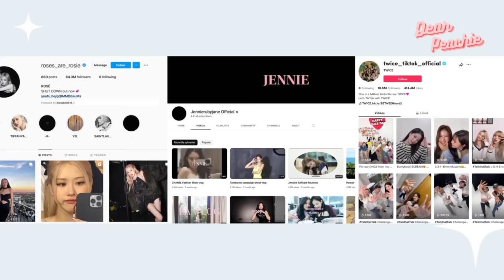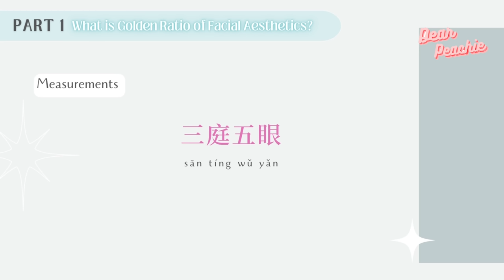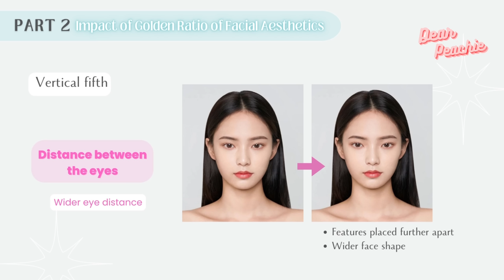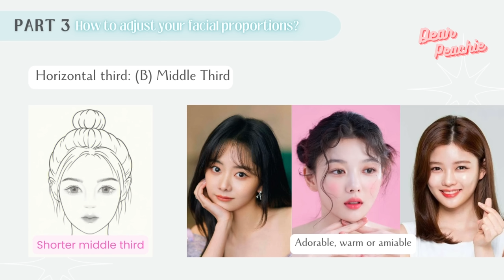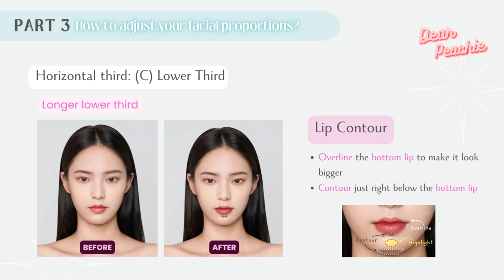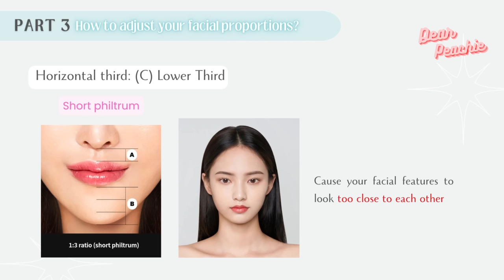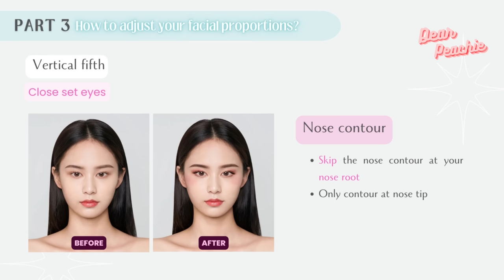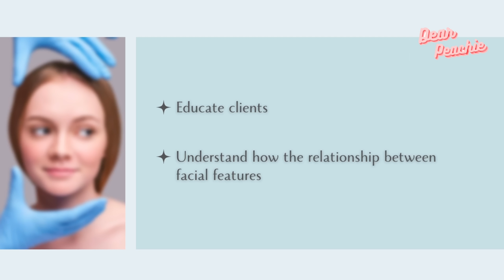This Hack Completely Changed the Way I Do My Makeup! Sculpt the PERFECT Makeup for Your FACE SHAPE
Hello peachies 🍑 The Golden Ratio is a theory which is used extensively to underlie our perception of attractiveness, or in other words to explain what makes someone beautiful.

The Italian Renaissance polymath, Leonardo Da Vinci, used the Golden Ratio equation and realised that the closer a face or object gets to this number, the higher the level of its perceived beauty. In fact, Leonardo is thought to have used the golden ratio when painting the Mona Lisa!

Studies of the most beautiful women in the world have shown that they have countless instances of this ratio in their faces. This proves symmetry to be a key factor in perceived attractiveness, especially in female faces. It is surprising to know that human tend to perceive a face more aesthetically appealing, when it features the Golden Ratio, because the human eye can process it faster, and that causes our brain to feel ‘pleased’!

In our video today, we’re taking a thorough look at the Golden Ratio, and how we can apply this theory to level up our makeup game to enhance our visuals better!

Hope u guys will love this video!♥☺ pls enjoy peachies!

𝙋𝙡𝙚𝙖𝙨𝙚 𝙧𝙚𝙛𝙚𝙧 𝙩𝙤 𝙩𝙝𝙚 𝙩𝙞𝙢𝙚 𝙨𝙩𝙖𝙢𝙥𝙨 𝙛𝙤𝙧 𝙩𝙝𝙚 𝙛𝙤𝙡𝙡𝙤𝙬𝙞𝙣𝙜 𝙨𝙚𝙘𝙩𝙞𝙤𝙣𝙨
0:00 Intro
2:15 Part 1 What is Golden Ratio of Facial Aesthetics?
4:43 Part 2 Impact of Golden Ratio of Facial Aesthetics
6:55 Part 3 How to adjust your facial proportions?
7:14 Part 3 (A) Horizontal Third: Upper Third
9:01 Part 3 (B) Horizontal Third: Middle Third
12:11 Part 3 (C) Horizontal Third: Lower Third
13:45 Part 3 (C) Horizontal Third: Philtrum Length
15:56 Part 3 (D) Vertical Fifth: Eye distance
19:01 Part 3 (D) Vertical Fifth: Brow to eye distance
20:57 Outro
22:03 End

*If you speak any languages other than English, you're welcome to contribute to translate our subtitles to your native languages! Please submit your translation through this google form